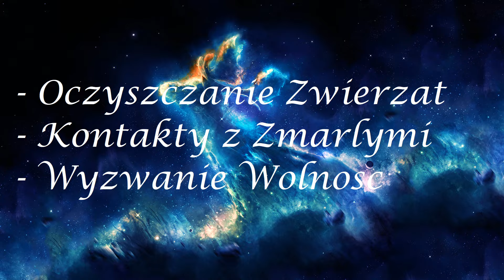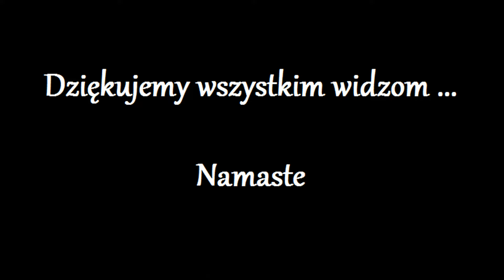Uwolnienie Duszy z kola Reinkarnacji 1033.0